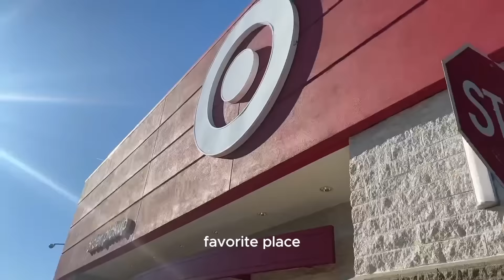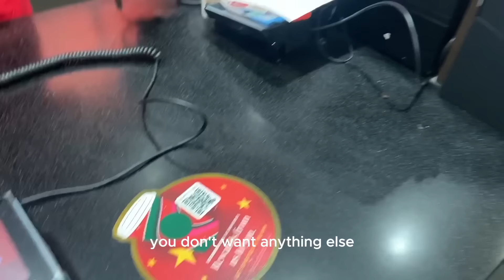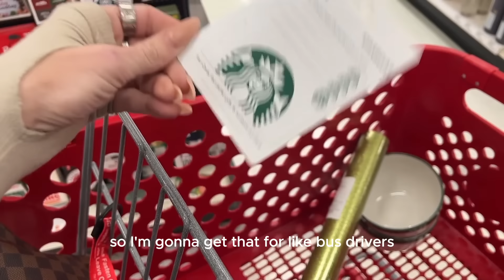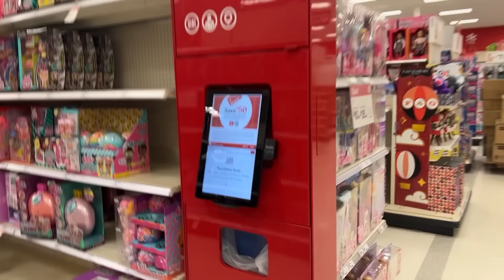MINI TARGET RUN WITH MYLA! | A Vlog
Safe Volume, safe listening to protect children's hearing! 74/85/94dBA (Volume Limited)